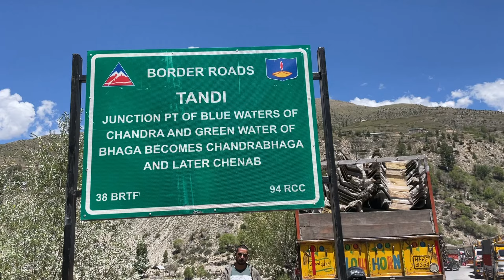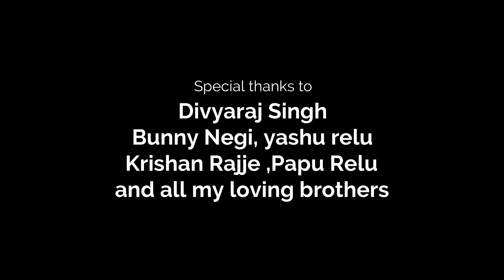Dangerous Watercrossing of leh ladakh | leh ladakh bike ride 2022 Chapter-1 !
Hello everyone my name is omprakash and I am from sainj valley  (kullu manali ,H.P) .  I loves to film Moto Vlogs, Vlogs and capture moments. I am Engineer by profession , Vloger by Passion and Pahadi by Culture  ❤️.